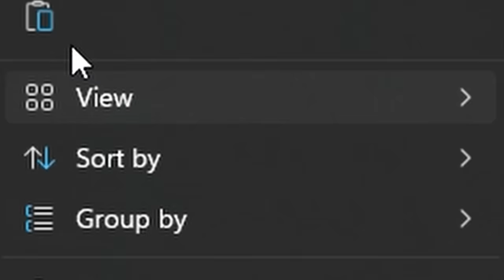Smol Gun Grille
grille 15 with a smol gun go brrrrrrrrrrrrrrrrrrr
(it's literally a Grille 1.5, not a Grille 15 looool)